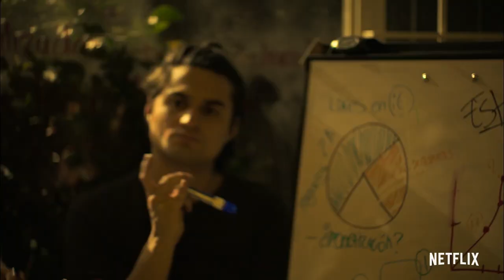Fondeados | Tráiler Oficial | Netflix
Dos ninis al borde del colapso profesional crean una campaña crowdfunding durante una borrachera pero al día siguiente no recuerdan nada. Pronto descubren que su video logrará la meta millonaria con la promesa de un app ficticia que revolucionaría el mundo tech. Los fondeados se ven orillados a desarrollar la tan esperada app lidiando con los obstáculos de ser un emprendedor por accidente. No te pierdas el estreno de 'Fondeados' este 23 de julio, solo en Netflix.

Acerca de Netflix:
Netflix es el principal servicio de entretenimiento por streaming en el mundo. Con una presencia que supera los 190 países, más de 209 millones de personas con membresías de pago disfrutan series, documentales y películas en una variedad de géneros e idiomas. Los miembros de Netflix pueden ver lo que quieran, cuando quieran, en cualquier pantalla conectada a internet, y pueden reproducir, pausar y reanudar un título, sin publicidad ni compromisos.

Dos mileniales sin rumbo buscan financiamiento online para una plataforma de justicia social. ¿El problema? ¡Lo consiguen! Ahora resta un pequeño paso: ¡crear la app!